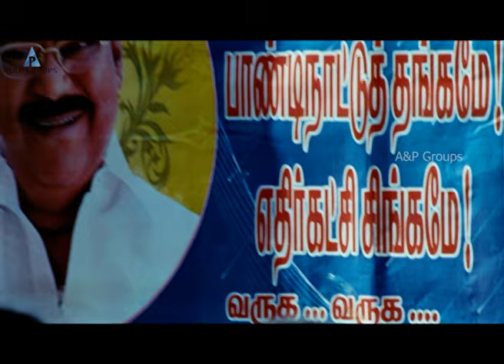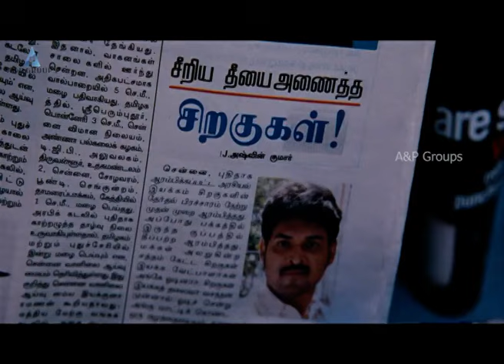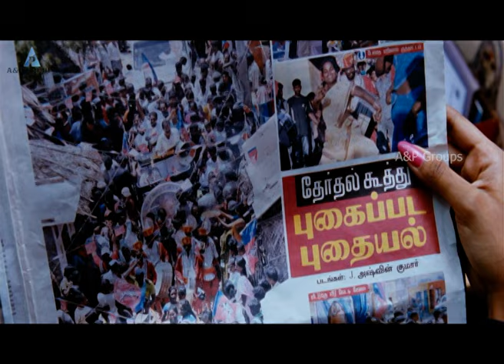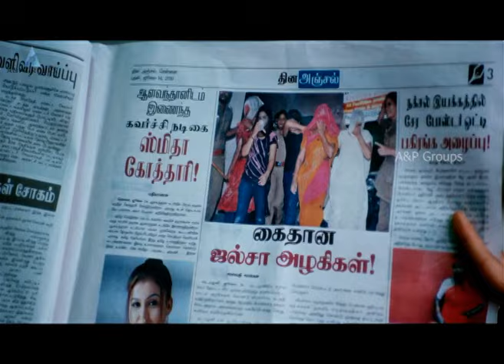என்னடி ரொம்ப ஒரசுர அவன் என்னோட ஆளு| KO Movie Scene| jiiva | Karthika Nair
Ko is a 2011 Indian Tamil-language political action thriller film directed by K. V. Anand, and written by him and the duo Subha. The film stars Jiiva, Ajmal Ameer, Karthika Nair (in her major Tamil debut), and Piaa Bajpai, while Prakash Raj and Kota Srinivasa Rao appear in supporting roles.The film follows Ashwin (Jiiva), a photojournalist working for Dina Anjal who covers the Tamil Nadu State Election.

The film features music composed by Harris Jayaraj, with cinematography handled by Richard M. Nathan and editing done by Anthony.